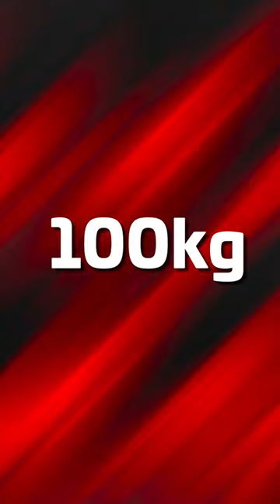پیتبول خطرناک ترِین سگ دنیاست؟ 😳🔥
سلام من رکسر هستم و تو این کانال درباره سگ ها، گربه ها، حیوانات وحشی، حیات وحشی و هرچیزی که به حیوانات مرتبط باشه تولید محتوا میکنم که این ویدیوها میتونه براتون جذاب باشه، پس اگه به دنیای حیوانات علاقه داری سابسکرایب فراموش نشه

👇😁پیج اینستاگرام من رو هم فالو کن چون اونجا کلی مطالب جالب و آموزشی داریم